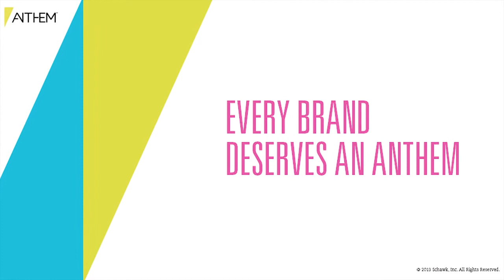Shelf Out: Moving Brands in the Right Direction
Our President, Eric Ashworth, and Global Chief Creative Officer, Lor Gold, sat down to discuss how Anthem!, part of our brand development group, moves brands in the right direction: Big brand ideas from the "Shelf Out."